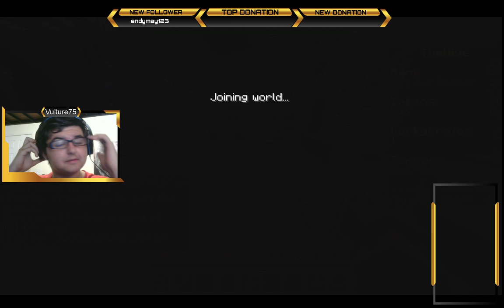Survival Games! - Minecraft Hive!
______Social_________Media______